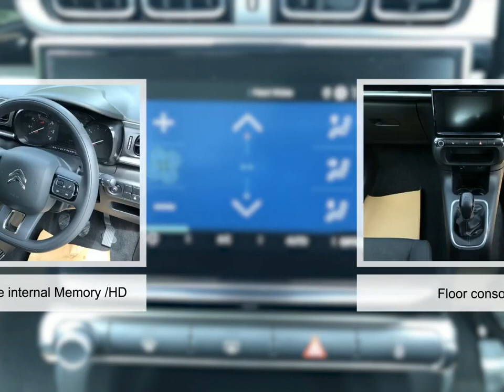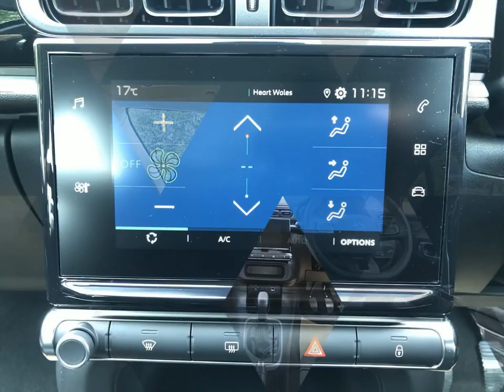For sale 2021 CITROEN C3 PURETECH SHINE S/S MANUAL PETROL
For sale CJ21XBM a 2021 CITROEN C3 PURETECH SHINE S/S MANUAL PETROL with 14000 miles for only £11995. Don't miss out on your next used car come down and test drive it today!